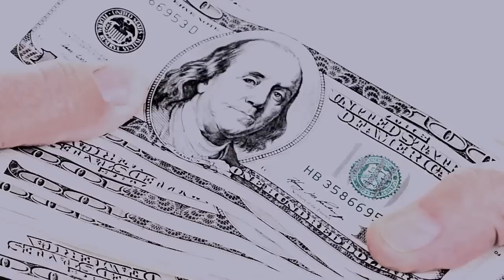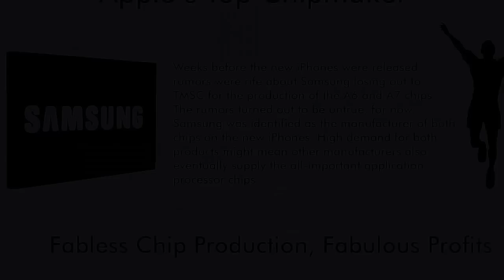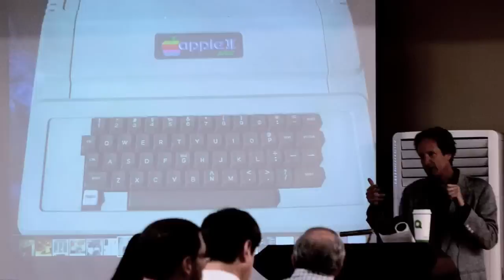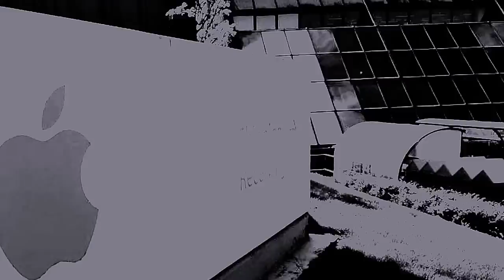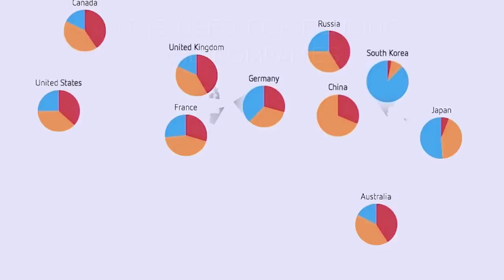Totally Useless But Awesome Facts About Apple !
Dirty Secrets Apple Doesn't Want You To Know.  Apple Secrets Home of rumors

Given how much Apple tries to keep even the smallest details of its business secret, we can't imagine it is thrilled to have to open up

You don’t become the most powerful electronics company in the world without doing some dirty work. You can’t have $150 billion in cash without cutting some corners. 21 Secrets Apple Store Employees Will Never Tell You

Свежий Apple Leaks - утечки iPhone 6S, iPad Pro, Air Retina, Apple Watch и многое другое.